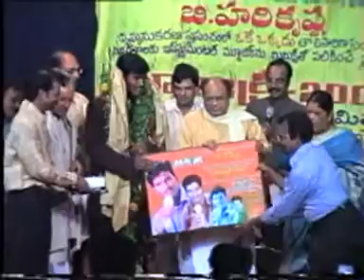MUSICRY Limca Record Fete on July-14-2004 ::: With Parents & Siblings